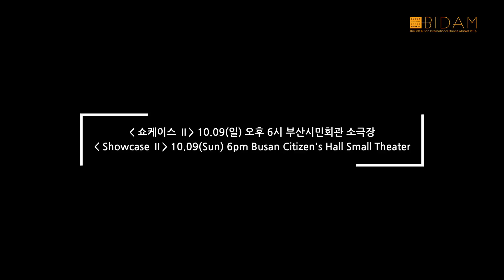2016 BIDAM for Exhibition #1(picture)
2016 BIDAM(부산국제춤마켓)
전시회 상영 영상 #1